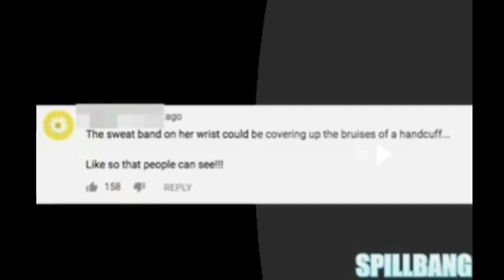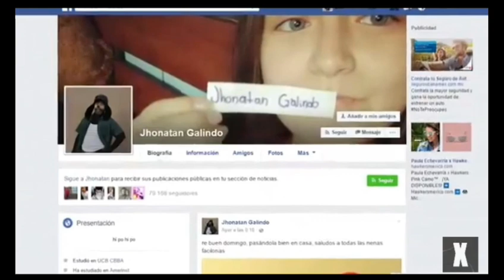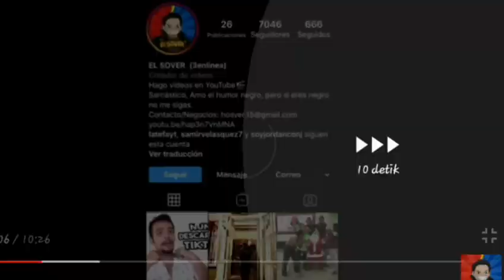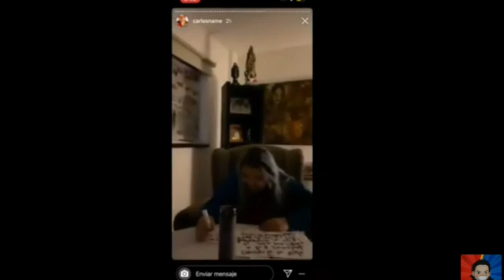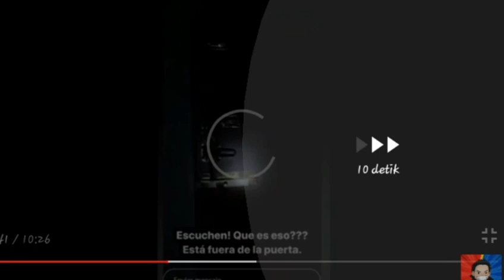Jonathan Galindo Vs Kate Yup Kasus Virall saat ini |Fakta Full penjelasan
Jonathan Galindo Vs Kate Yup Kasus Virall saat ini